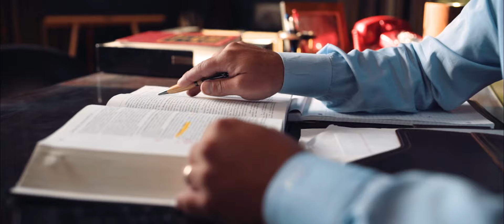Interstate Drug Practice Area | Ward Law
When the government employs all of their tools against you it's imperative that you fight back and you have a lawyer who can employ those same tools tactics or at least know about them. At Ward law firm when it comes to cases that involve the Interstate, we are going to ensure that your rights are protected.